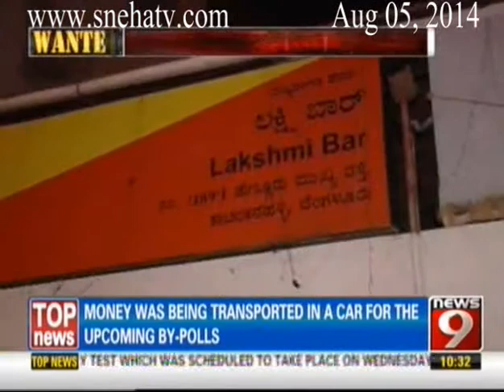News9 - Wanted Part 1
News9 - Wanted